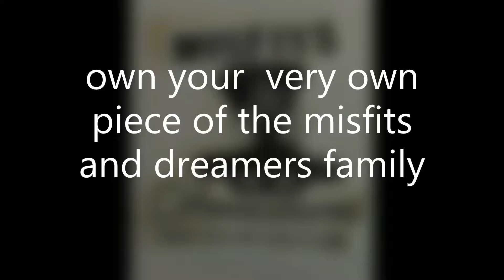Black Friday sale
$20 dollars with shipping
%5 of proceeds goes to the Hudson Mohawk Human
Society  in Upstate N.Y

T-shirts size small - X-large - $20 including shipping
T-shirts size 2X - 4X - $20  including shipping

Please be sure to indicate size  in the description of your order and thank you!